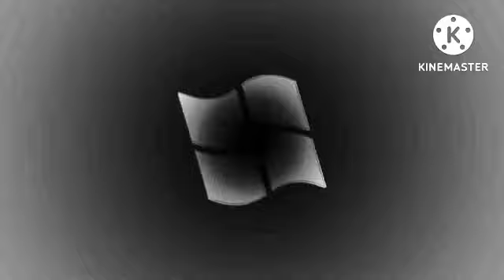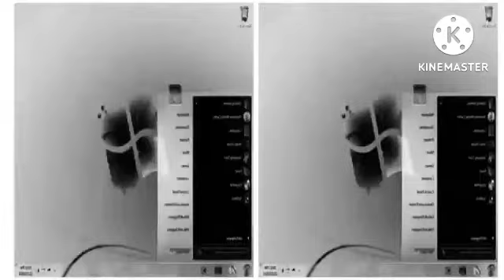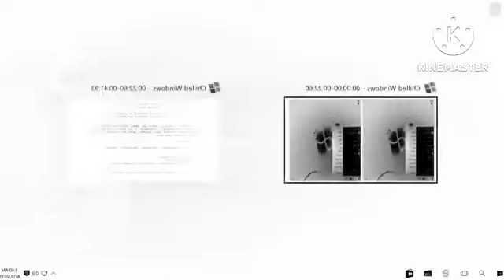Chliied Windows (Official Music Video) In F Major 1783